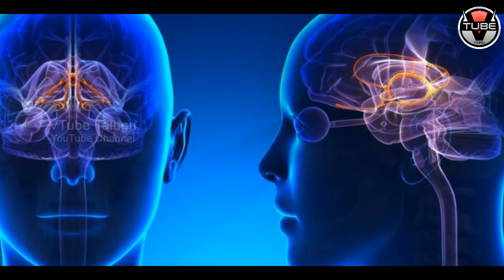WOW! You Will Be BLESSED With Money If You Get These In Your Dreams | Latest Updates | VTube Telugu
WOW! You Will Be BLESSED With Money If You Get These In Your Dreams. Here are the full details in this video on VTube Telugu.